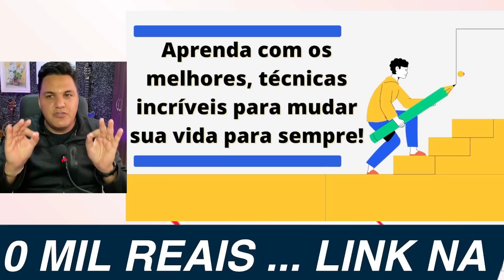AS VÉSPERAS DE JULGAMENT0-BOLSONARO FAZ PRONUNCIAMENTO EMOCIONANTE E JANAINA PASCHOAL DEFENDE